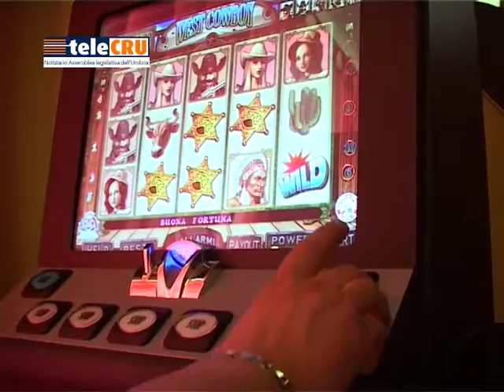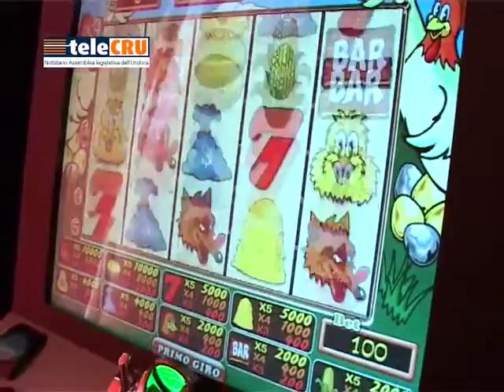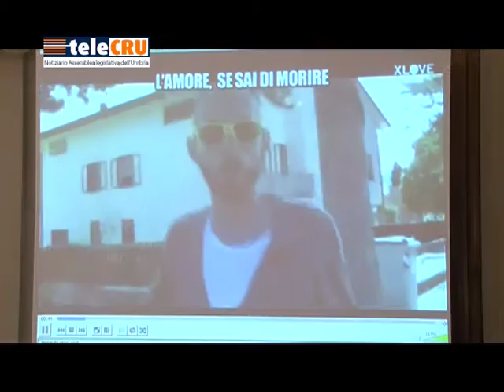TeleCRU n.401 del 24 marzo 2017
I servizi della puntata numero 401: Audizione in Commissione Antimafia del Procuratore  generale della Repubblica Fausto Cardella; Seconda Commissione: Impianti di incenerimento di Terni; Terza Commissione: Modifiche ed integrazioni alla legge regionale  per la promozione e lo sviluppo delle attività sportive; Commissione Statuto: Modifiche al regolamento interno; Terza Commissione: Audizione sul gioco d'azzardo; Il presidente dell'Associazione 'Avanti tutta', Leonardo Cenci ha incontrato gli studenti a Palazzo Cesaroni.